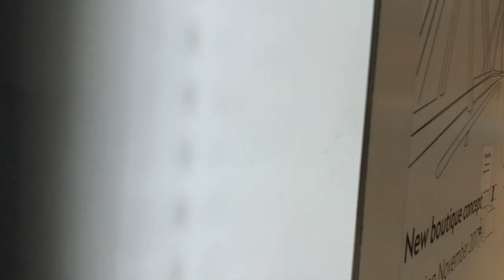VLOG | A Day In My Life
Visit me!

Wearing:
St John jacket
3 dot tshirt
3x1 jeans
Chanel flats (similar cap toe style
Bobbi Brown lipstick in pink cloud